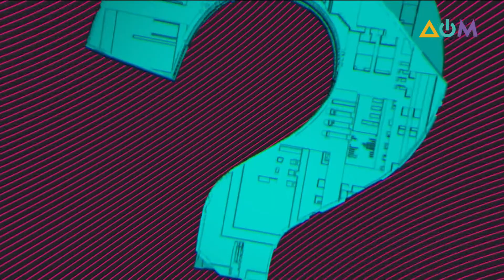Игорь Гарбарук – о снижении учетной ставки | 5 вопросов на злобу дня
Нацбанк установил самую низкую учетную ставку в размере 6%. Что это даст украинцам? Как повлияет снижение ставки на кредиты, депозиты, курс доллара? Смотрите в программе "5 вопросов на злобу дня" интервью с экономистом, международным экспертом Игорем Гарбаруком.